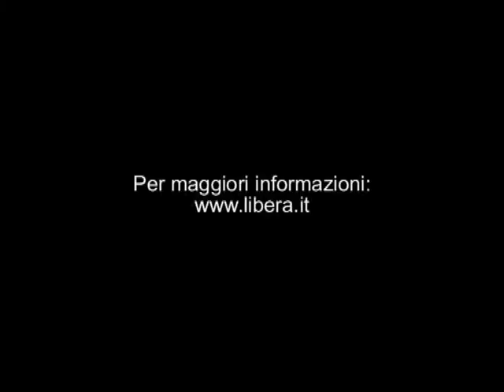III raduno nazionale: intervista a Lorenzo Frigerio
Ha preso il via il 25 luglio il terzo Raduno Nazionale dei Giovani di Libera a Borgo Sabotino, bene confiscato in Provincia di Latina, oggetto di atti vandalici e intimidatori, oggi Villaggio della Legalità dedicato all'avvocato Serafino Fama' ucciso dalla mafia. Intervista a Lorenzo Frigerio, coordinatore fondazione Libera Informazione